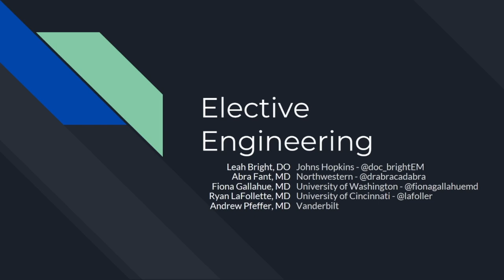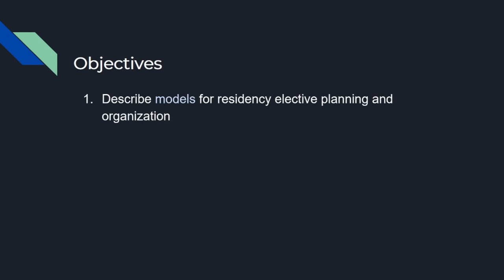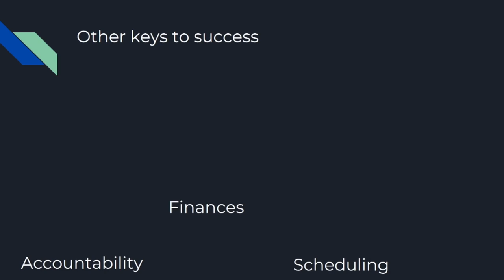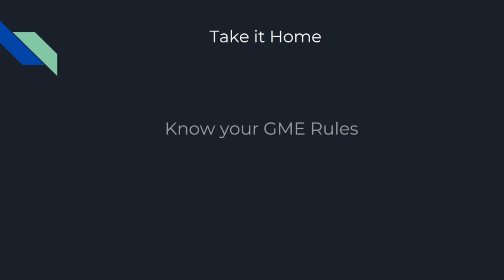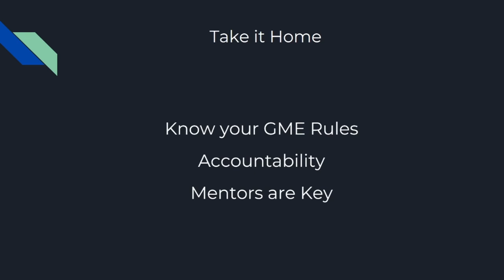Elective Engineering: Building Foundations for Residents in Academic Emergency Medicine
Presenter:
Ryan LaFollette, MD